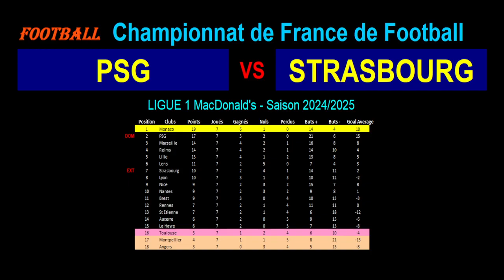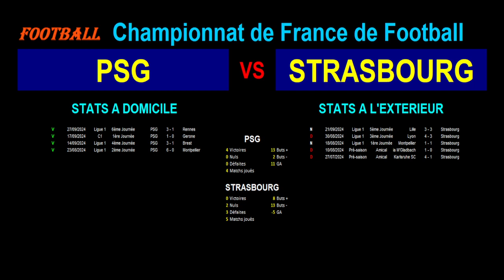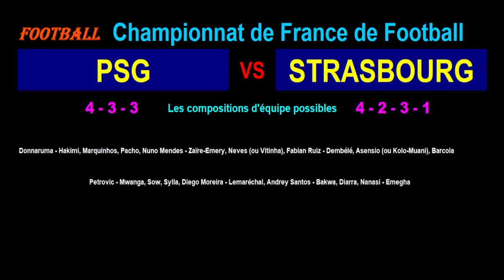PSG - STRASBOURG : 8ème journée de Ligue 1 - Stats, infos, pronos - Football saison 2024-2025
Je vous présente le match de football du 19/10/2024 et de la 8ème journée du championnat de France de Ligue 1 de 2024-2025 : Paris Saint-Germain contre Strasbourg.